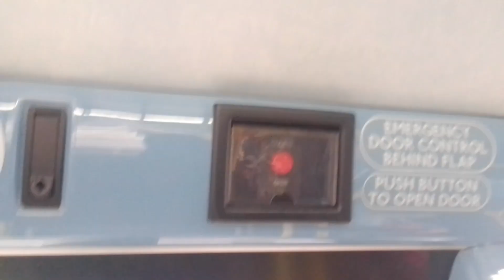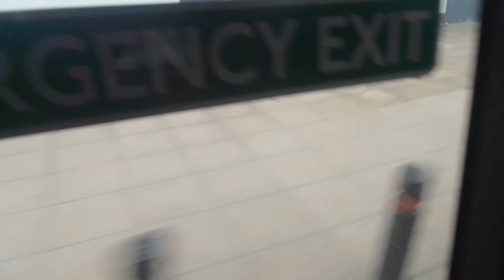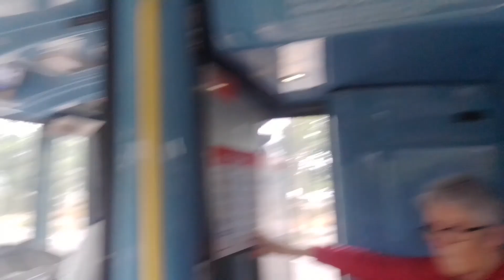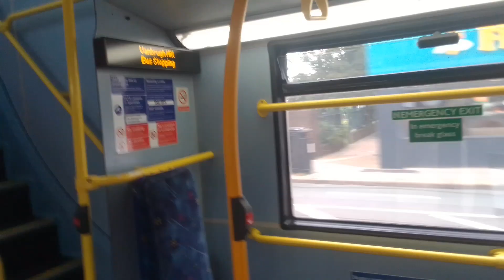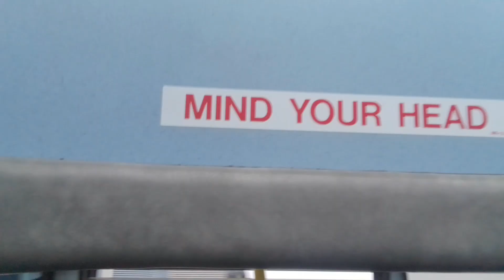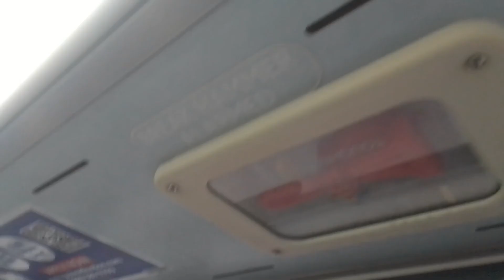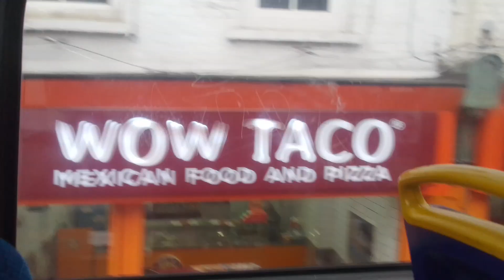GAL E182 On Bus Route 129 (2)